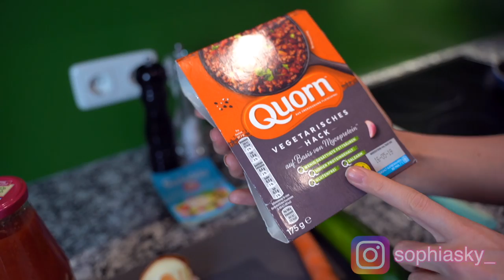ICH ESSE 1 TAG WIE EIN VICTORIA'S SECRET MODEL (mit Training)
Meine Fitnessklamotten Code sky10 ➡️ für 10% auf alles

Mein Equipment

Eure Sophia ♡